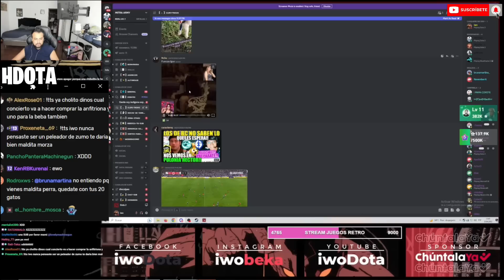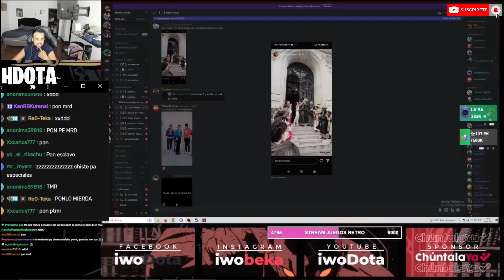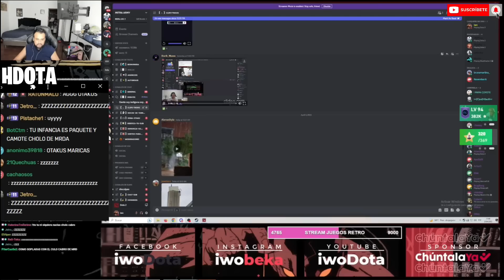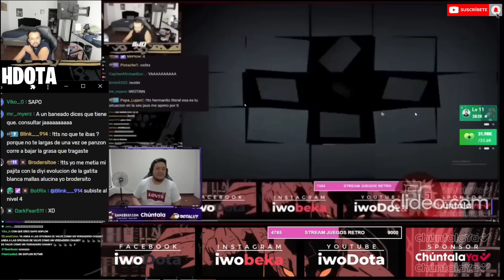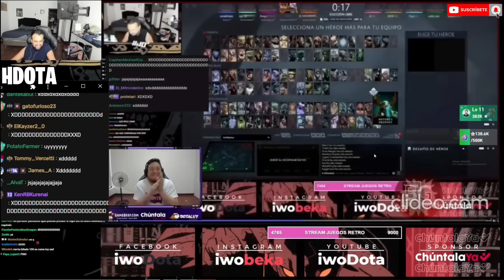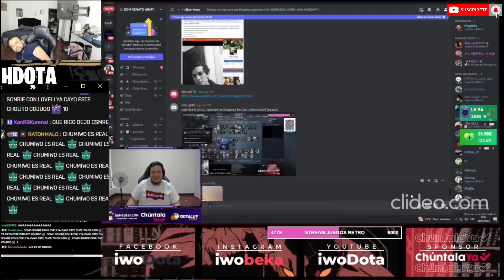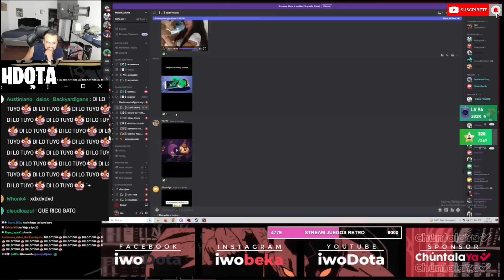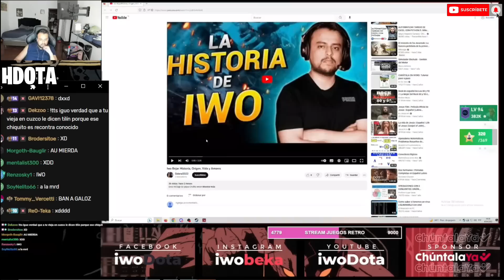😂IWITO REACCIONA CLIPS DE DISCORD🔥NO PODRÍA ESTAR CON CHOLIWO😲